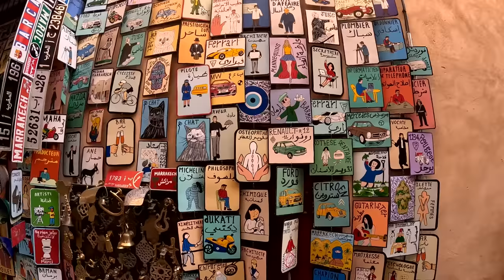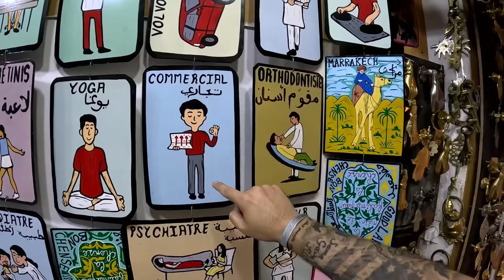Morocco's Craziest Market is in Marrakech 🇲🇦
Morocco's Craziest Market is in Marrakech, Morocco! In this video we will explore around the Medina of Marrakech to look for some of the best deals!